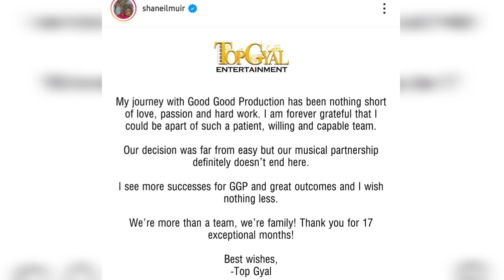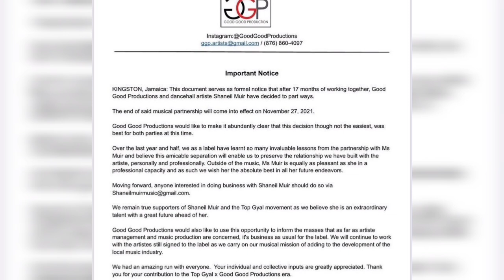2 man get slap weh at red hills gas station, Shaneil muir departs from good good production, Foota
2 man killed  at red hills road  gas station, Shaneil muir departs from good good production, Foota hype breaks silence